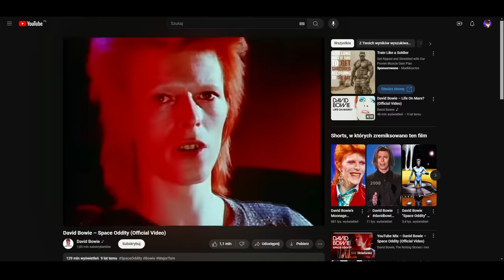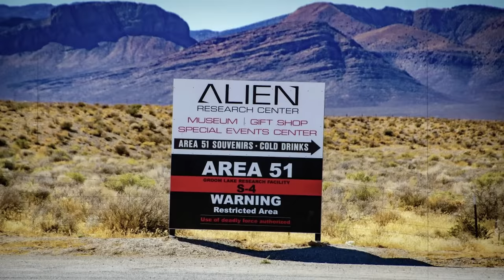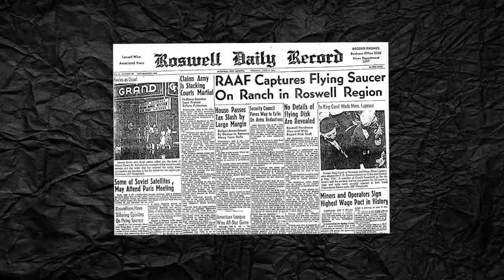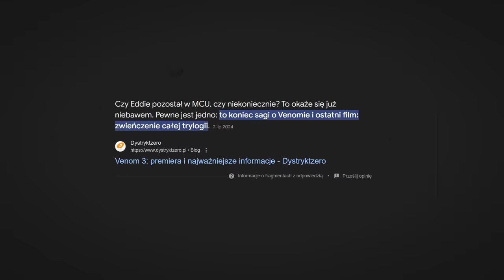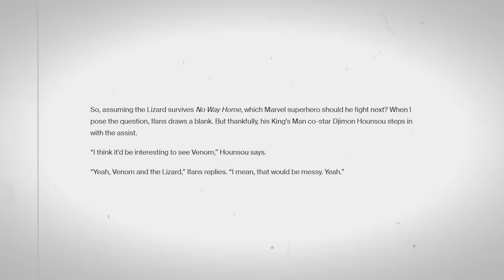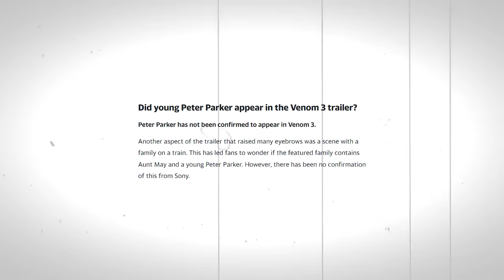Wszystkie DETALE, które przegapiłeś w VENOM 3: OSTATNI TANIEC / VENOM: THE LAST DANCE TRAILER